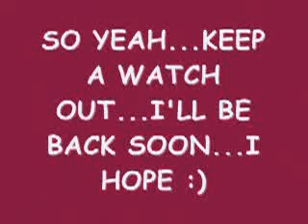claushah reloaded for the UTUBIA archive ~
This video is from a friendly Utubian Go check it out! Her first vlog ever.
Posted by one of the founders Any issues, concerns, questions, suggestions? Make contact. Thanks!
If you would like to monetize this video for earning revenue that goes towards a future Utubian event, then let us know.